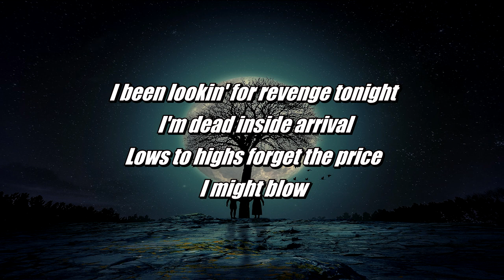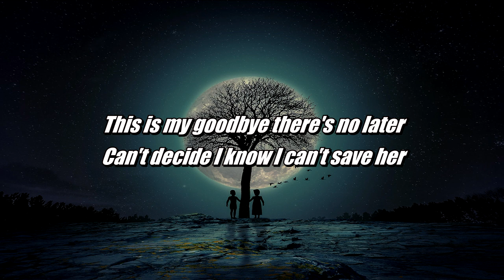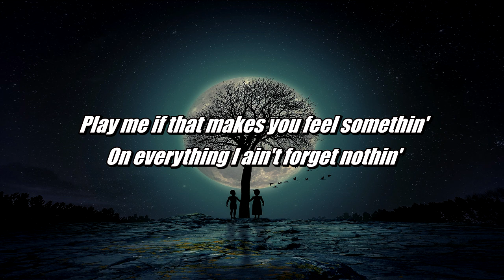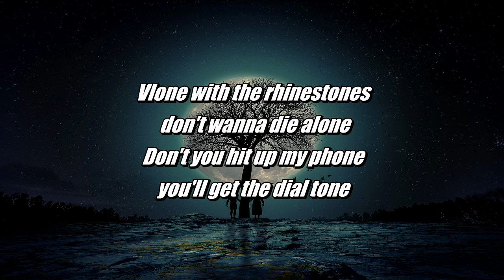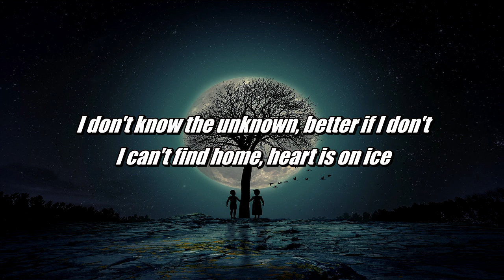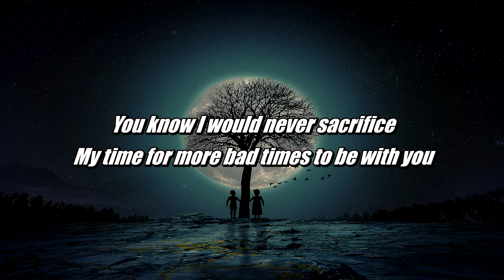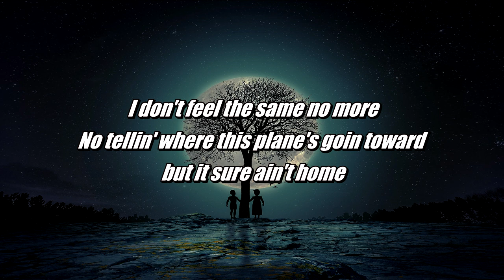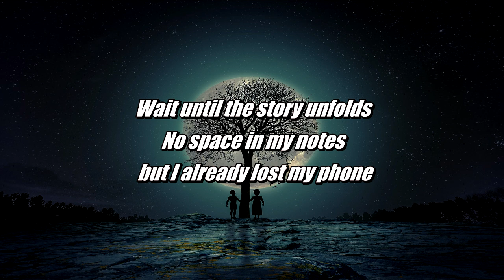Koshi - no laters (Lyrics) prod. layz & nextlane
Song - no laters
Artist - Koshi